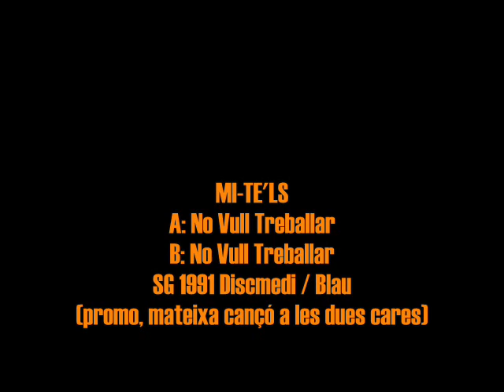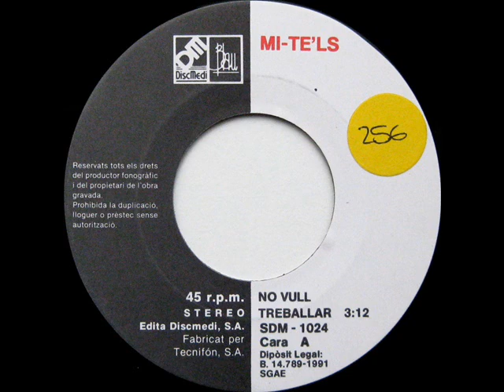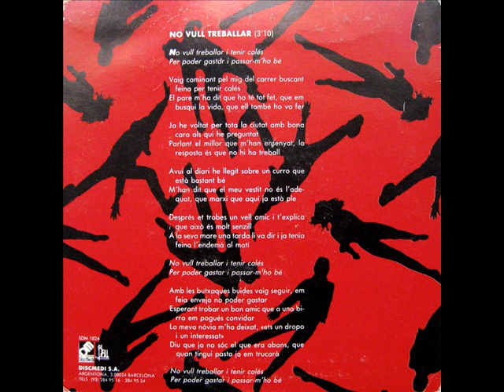Mi-te'ls - No Vull Treballar - SG 1991 (Promo)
Intèrpret: Mi-te'ls
Títol: No Vull Treballar
Format: SG 45 RPM - Promo, mateixa cançó a les dues cares
Segell: Discmedi - Blau
Número de Catàleg: SDM 1024
Any: 1991

A: No Vull Treballar [Mi-te'ls] 0:00
B: No Vull Treballar [Mi-te'ls] 3:12